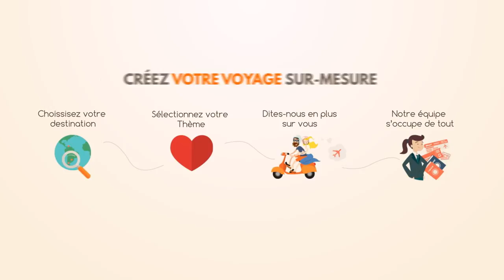Tren Crucero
Equateur - El Tren Crucero